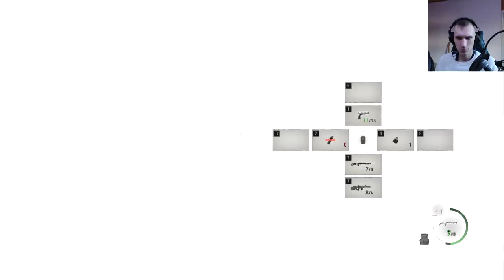ADA IS HERE | Resident Evil 4 Remake | Let's Play | Part 7